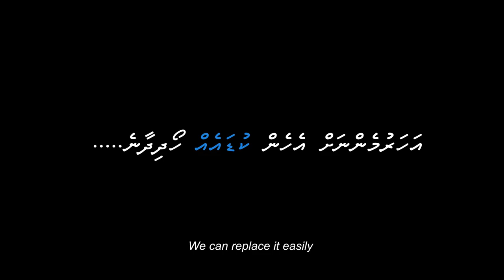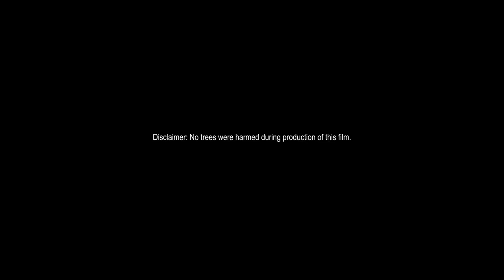Kuda SDG13 Film